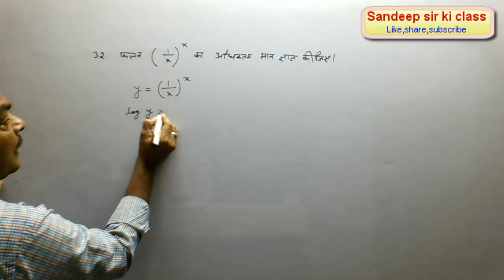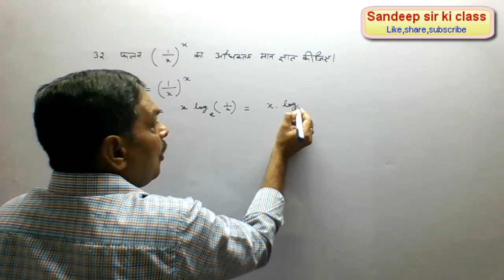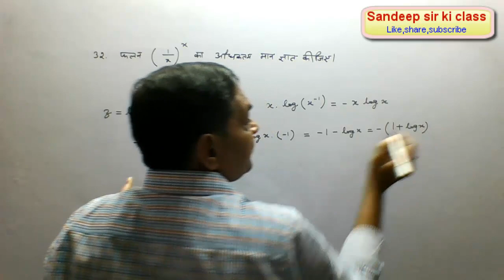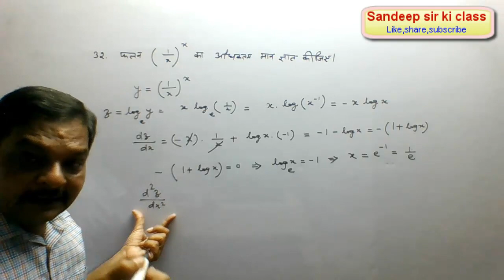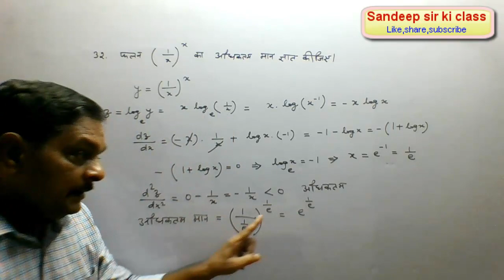Rbse class 12|Chap 8 Example 32 Application of Derivatives